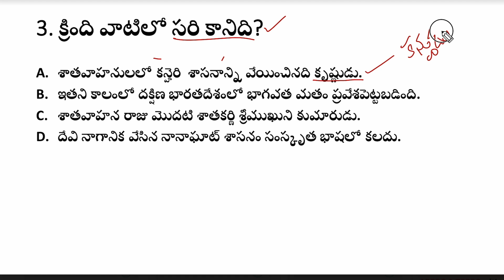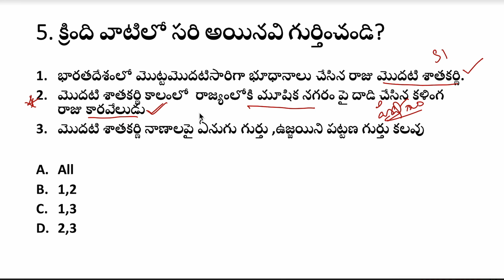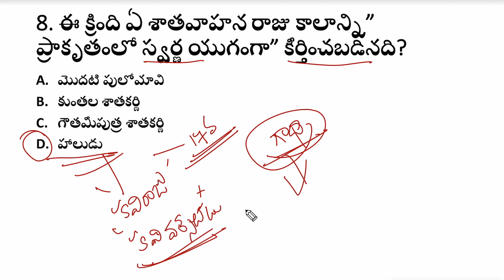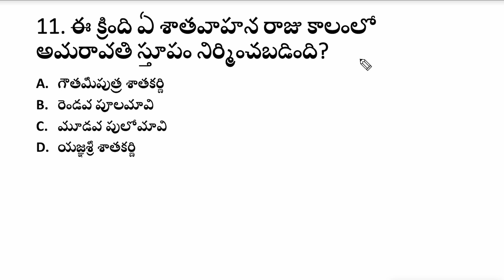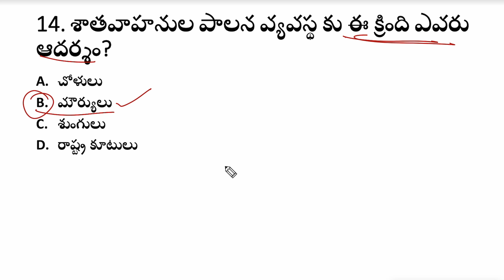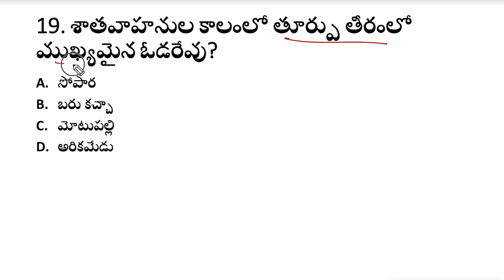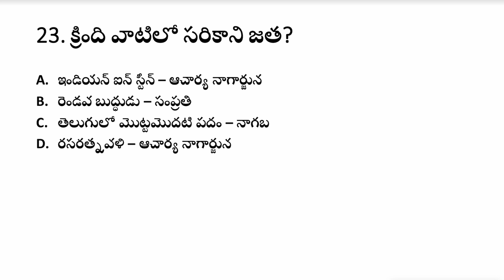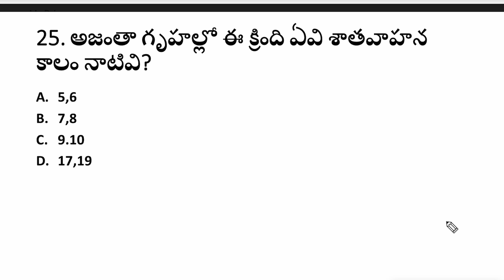👌తెలంగాణ చరిత్ర- శాతవాహనులు-ముఖ్యమైన ప్రశ్నలు- part 2 Top -50 bits | Telangana history important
Hi.. ప్రస్తుతం మన యాప్ లో ఉద్యమ చరిత్ర 3000 టెస్ట్ సిరీస్, తెలంగాణ చరిత్ర 1500 bitsGroup 4 ఫుల్ వీడియో కోర్స్,Si & PC Full వీడియో క్లాసెస్ & కరెంట్ అఫైర్స్ పిడిఎఫ్ అందుబాటులో కలవు.. ఆప్ ని డౌన్లోడ్ చేసుకొని అవసరం ఉన్న అభ్యర్థులు తీసుకోగలరు 👇
💥Sj Tutorials App download 👇